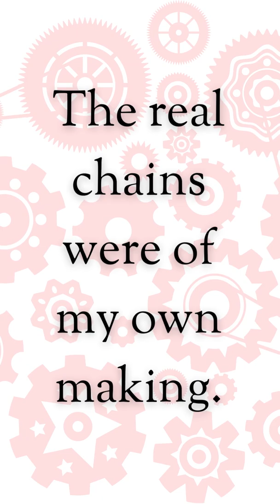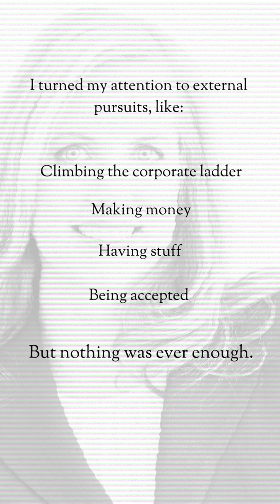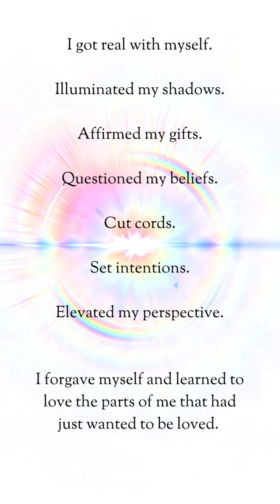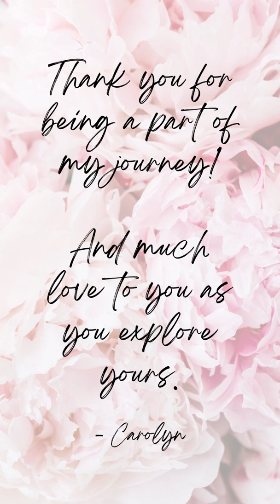What Woke Me Up - My Path to the Life Meant for Me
Everyone's journey to awakening is unique, but they all share the coming into realization and awareness of something bigger than the reality they knew. Here is the story of my awakening - in 3 minutes!